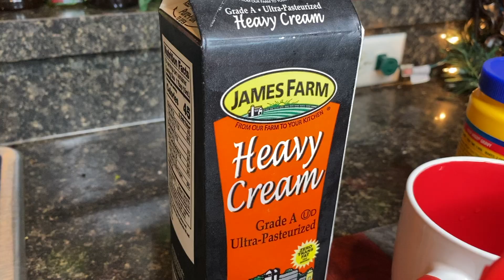Hot Chocolate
How to make American and Italian Style Hot Chocolate